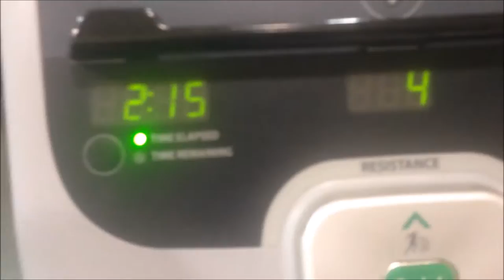Maintenance Upper Body Training | Physique Update | PV#22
Train with me in SoCal: BodiesByMel.com